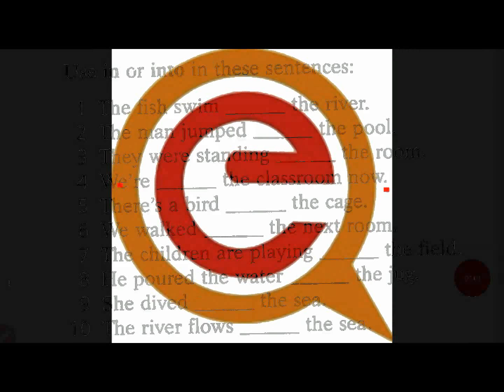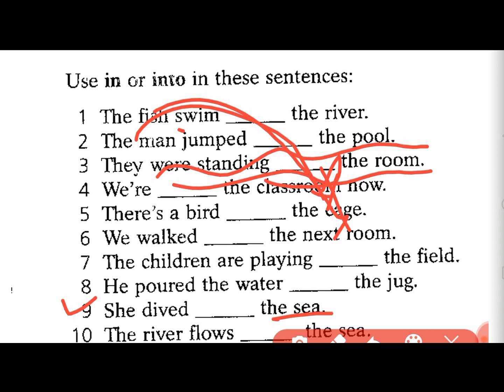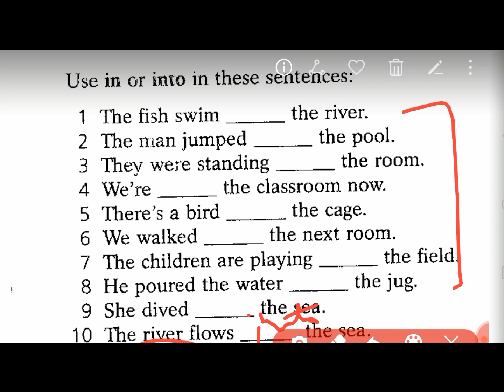Preposition - IN and INTO For Place | English Grammar | English Point Kaushal Sir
Hi,

About me :

I am Kaushal Kishor Sharma  ( M.A. English, D.el ed, B. ed,  PGDCA)
Qualified - SSC Steno C&D, MPTET - PGT ( English) , MPTET - TGT ( English & Social Science )

About this video :
In this video I am going to teach to some important prepositions in a quiz.